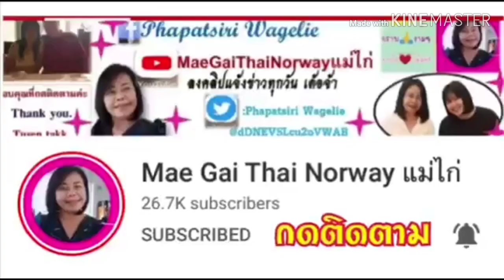ว้าว!📌📌📌❤️❤️ใช้บัตรประชาชนใบเดียวตรวจสอบสิทธิ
สปก. ธ.ก.ส.

แม่ไก่ขอบพระคุณทุกท่านที่กดการติดตาม กดไลค์กดแชร์และเป็นกำลังใจให้ด้วยดีเสมอมาและคอมเม้นท์ที่เป็นประโยชน์และเป็นผู้เจริญแล้วขอบคุณค่ะ
 Thank you. Tussen Takk. Takk.

ติดตามข่าวสารที่เป็นประโยชน์กับชาวบ้านโครงการต่างๆที่ช่วยเหลือเกษตรกร ข่าวเกษตร  ชาวนา ชาวไร่ ชาวสวน (ข้าว อ้อย ยางพารา ข้าวโพด มันสำปะหลัง ปาล์มน้ำมัน) เกษตรกรผู้ปลูกพืช เลี้ยงสัตว์ กรมปศุสัตว์กรมประมง สิทธิประโยชน์ พ่อแม่ พี่น้องเกษตรกร ลูกจ้าง แรงงานอิสระประชาชน ความคืบหน้า ความก้าวหน้า ข่าวสารทันเหตุการณ์ในโลกปัจจุบันทั้งประเทศและต่างประเทศ ราคาพืช สินค้าเกษตร ราคาข้าวเช่น ขาวดอกมะลิ หอมปทุมธานี ข้าวหอมมะลิ ข้าวหอมปทุม ข้าวเจ้า ข้าวเหนียว เทคโนโลยี นวัตกรรม ความเป็นอยู่ การกิน การรักษา เงินเยียวยา เงินช่วยเหลือชาวนา ธนาคารเพื่อการเกษตรและสหกรณ์ ธกส. ธนาคารออมสิน ธนาคารอาคารสงเคราะห์ ธอส.การกู้ สินเชื่อ ดอกเบี้ย
ข่าวสารจากหน่วยงานราชการ เงินช่วยเหลือจากภาครัฐ โครงการ นโยบายช่วยเหลือประชาชนทั่วประเทศ